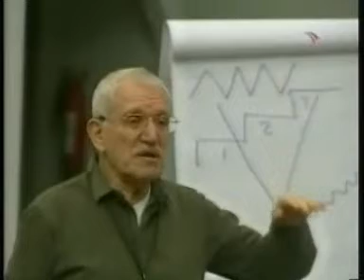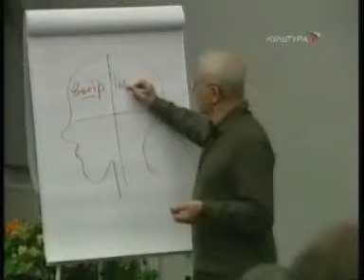Александр Митта Экипаж